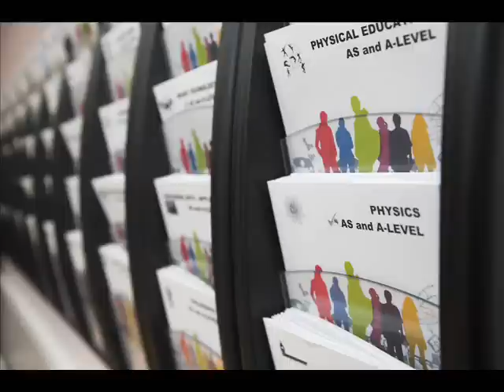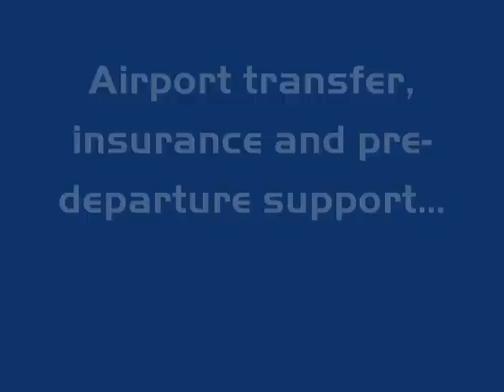JLC A-Level Taster Course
Introduction to what is included in the two-week JLC A-Level Taster Course for international students.